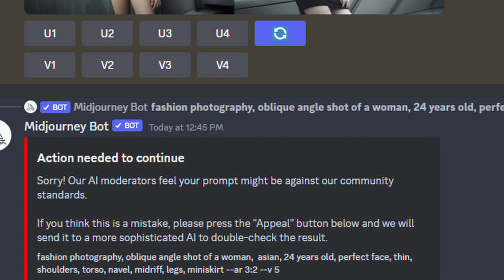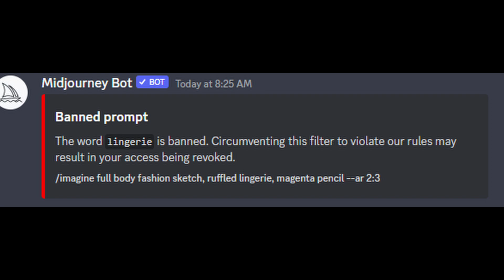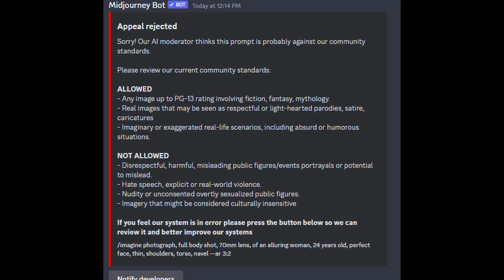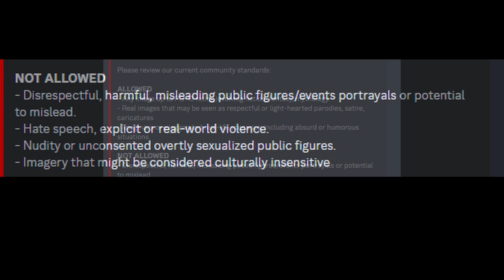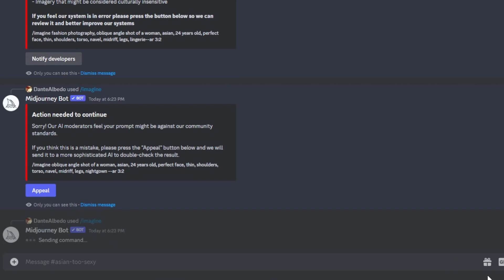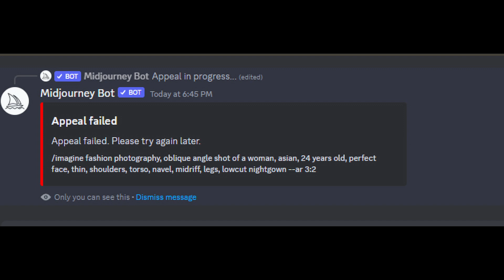Midjourney's AI Moderator | AI Art Tips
Getting familiar with the AI moderator in Midjourney that determines if your prompts meet community standards. This video goes over how it works and potential problems.